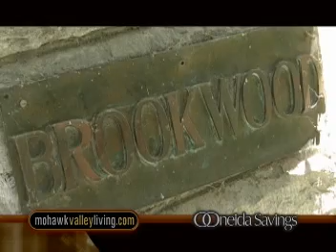MVL #174 Cooperstown- Brookwood Garden